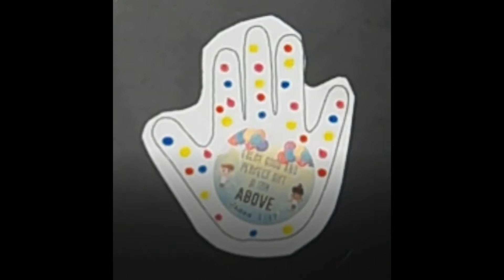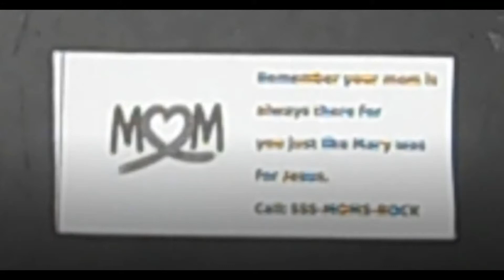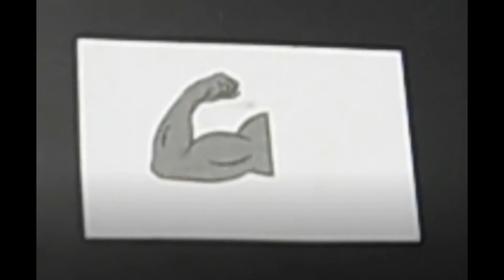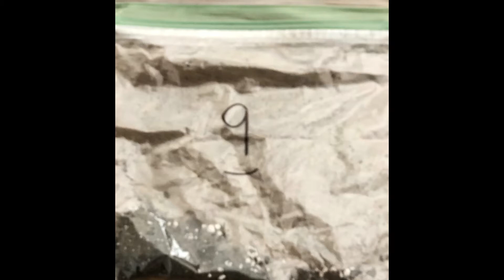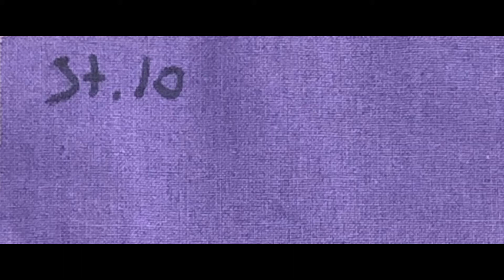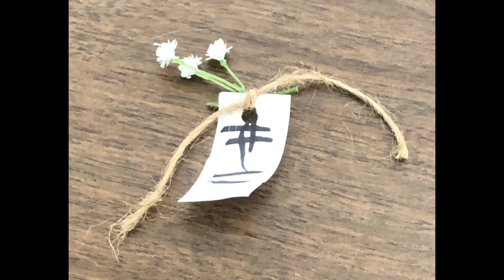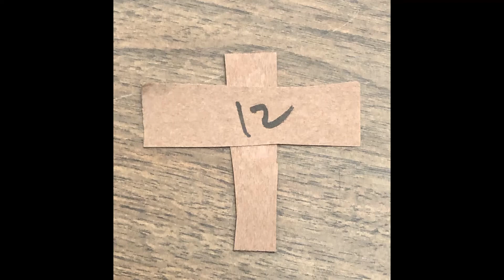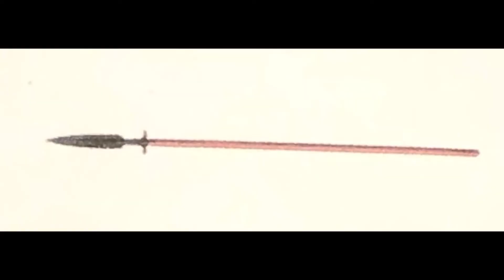STE's 7th Grade Stations of the Cross Spring 2021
Enjoy the Stations of the Cross created by St. Elizabeth School Class of 2022